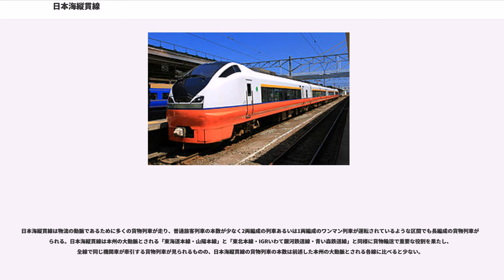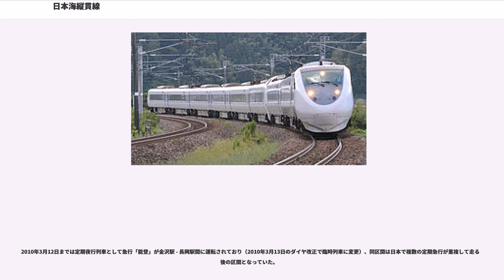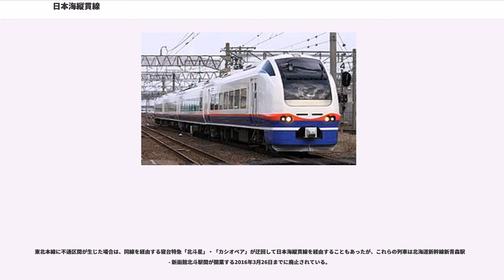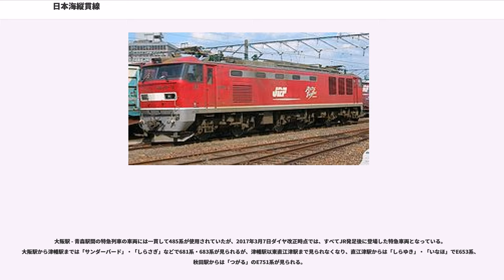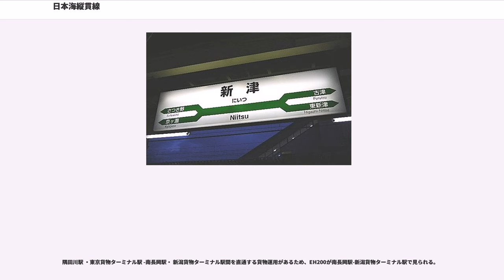日本海縦貫線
日本海縦貫線（にほんかいじゅうかんせん）は、近畿地方から東北地方あるいは北海道までの日本海沿岸に敷設された、JRおよびJRから移管された第三セクターの鉄道路線の総称である。複数の路線の全部または一部から構成されるが、長距離運行する優等列車（特急、寝台特急、急行）や貨物列車の運用上、一部で一体的に機能させている。正式な路線名称ではなく、JR旅客会社および第三セクター会社では案内名称としては使用しないが、日本貨物鉄道（JR貨物）では案内名称として使用している。日本海縦貫線の距離は大阪駅 - 青森駅間で1,039.9キロメートル（新潟駅経由）である。

青函トンネル開通以降は、これに以下の路線を合わせ、北海道の札幌駅に至るまでの路線を指して用いられることもある。

大阪駅から信越本線の新潟駅までは一貫して複線（大阪駅 - 草津駅間は複々線）であり、第三セクター区間を除くと特急列車の本数は多い。新津以北の羽越本線と新潟駅 - 新発田駅間の白新線は単線と複線が入り混じる路線となり、普通・特急列車の本数は少なくなり、列車の速度も遅くなる。

大阪駅 - 米原駅間は本州の大動脈である東海道本線の一部であり、日本海縦貫線と重複するこの区間は、あらゆる方面へ向かう旅客列車・貨物列車が走行する。

函館本線や長崎本線と同じようにルートが2つに分かれている区間が日本海縦貫線には2か所あり、山科駅 - 近江塩津駅間の湖西線経由と東海道・北陸本線経由の2つのルート、新津駅 - 新発田駅間の信越本線・白新線経由と羽越本線経由の2つのルートがある。定期特急列車は山科駅から近江塩津駅まですべて湖西線経由であり、新潟貨物ターミナル駅を経由しない貨物列車は新津駅から新発田駅まで羽越本線経由である。貨物列車にも、湖西線経由と東海道・北陸本線経由、信越・白新線経由と羽越本線経由がある。

東海道本線・山陽本線の本州内は一貫して直流電化であり、東北本線は黒磯駅 - 高久駅間にデッドセクションがあるのに対し、日本海縦貫線は直流電化区間と交流電化区間（50Hzと60Hz）が混在しているため何度もデッドセクションを通過する。日本海縦貫線のデッドセクションは北陸本線敦賀駅 - 南今庄駅間、えちごトキめき鉄道日本海ひすいライン梶屋敷駅 - 糸魚川駅間、羽越本線の村上駅 - 間島駅間にある。そのため日本海縦貫線には多くの交直両用の電車・機関車が見られ、日本海縦貫線をすべて走行する電車・機関車の場合には、直流1500V、交流20kV50Hz、交流20kV60Hzの3つの架線電源に対応できなければならない。羽越本線の新津駅 - 新発田駅間は電化区間であるのに大多数の普通列車が気動車であり、羽越本線村上駅 - 鶴岡駅間は交直流電車ではなくすべて気動車で運行されており、えちごトキめき鉄道日本海ひすいラインもデッドセクションを跨いで運行される普通列車は気動車で運行されている。これらの区間は日本海縦貫線で異質な区間であり、輸送密度が低く交直流電車の新造・購入費および維持費などが高額であること、単行運転（1両だけで運転）できる交直流電車および交流電車が存在しないためである。

高架線は湖西線のほぼ全線、北陸本線の福井駅、小松駅、金沢駅、あいの風とやま鉄道線の富山駅、東滑川駅 - 魚津駅間で見られる。

新大阪駅 - 米原駅間では東海道新幹線、金沢駅 - 糸魚川駅間では北陸新幹線、長岡駅 - 新潟駅間では上越新幹線が並行している。秋田駅では秋田新幹線、新青森駅では東北新幹線が接続している。

いわゆる日本海縦貫線が全通したのは、1924年7月31日に羽越本線の村上駅 - 鼠ケ関駅間が開業した時である。開業と同時に、早速神戸駅 - 富山駅間の急行列車を延長して神戸駅 - 青森駅間を結ぶ急行列車が設定された。1956年に白新線が全線開通してこれに加わり、翌1957年には同線内に新潟操車場（現新潟貨物ターミナル駅）が設置されている。

この区間は近畿と北海道を結ぶ最短経路であり、早くから多数の貨物列車が設定されていた。そのためJRの前身である国鉄内部では「日本海岸線」ないしは「裏縦貫線」という呼び方が存在した。1965年から国鉄は「日本海縦貫線」の語を公に用いるようになった。なお『貨物時刻表』では、各路線名ではなくこの「日本海縦貫...